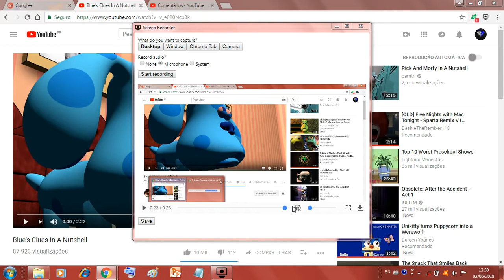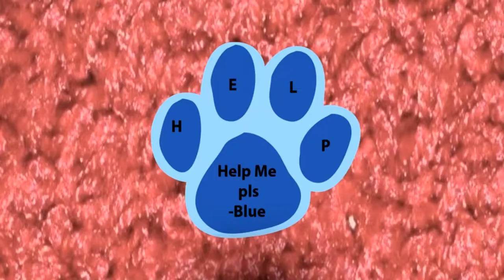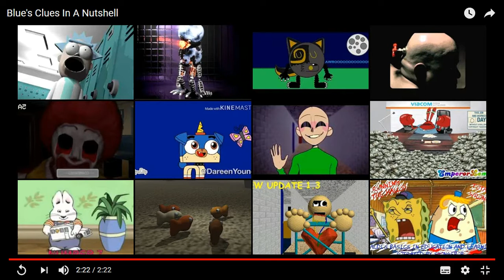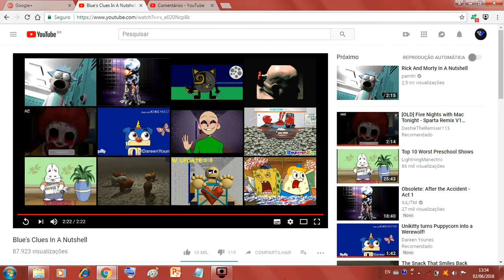I'm Gonna Kill Myself After This Video...-My Reaction On Blue's Clues In A Nutshell By Pamtri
Pamtri,Pup - Tendo will kill you after i DIE!

Also,i'm stunned with the ending until i felt in a NUTSHELL!

Oh,yeah,viewers,sorry for saying the cuss words seen in some parts,plz,pardon me.

Also,i'm not proud about her(Pup - Tendo) other favorite show falling in a nutshell...

I wish if anyone make myself in a nutshell,compared to Pamtri's Styles.